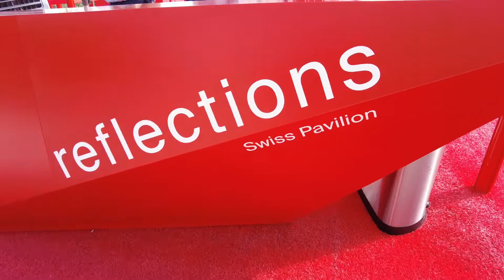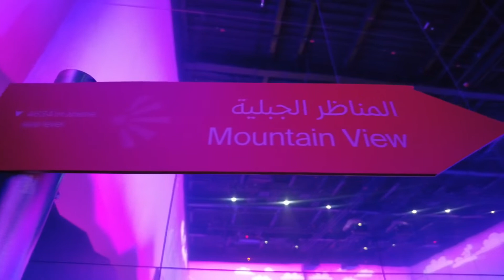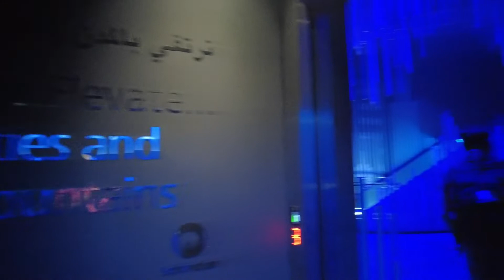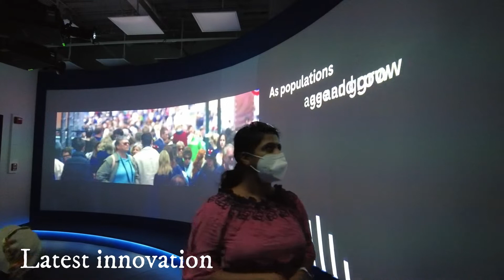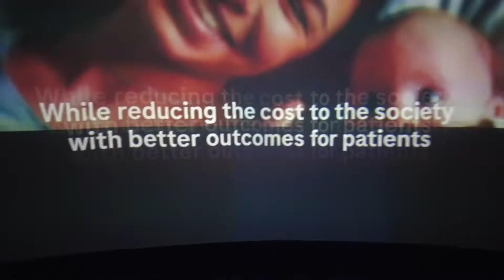Switzerland Pavilion @Expo 2020 Dubai | V5 Vlogs | Episode 96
This video all belongs to exploring the Switzerland Pavilion at Expo 2020 Dubai